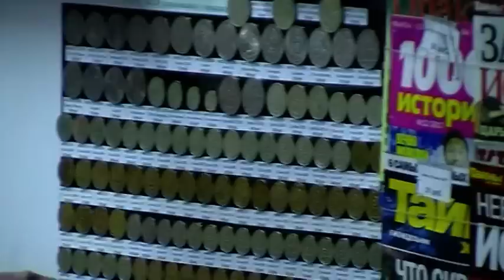Найдите наши монеты на Китай-городе! Скрытная точка продажи монет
Метро Китай-город. Если ехать с юга на север, первый вагон из центра. Далее после стеклянных дверей, направо несколько шагов.  Наша точка с левой стороны в переходе не выходя на улицу.